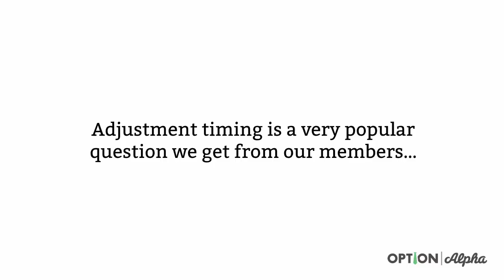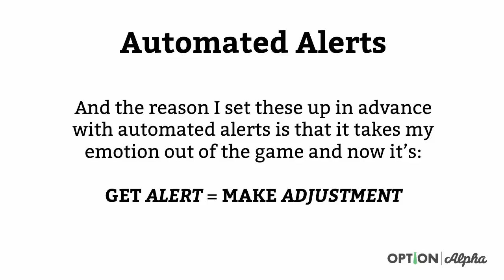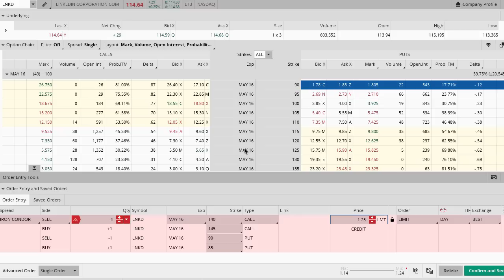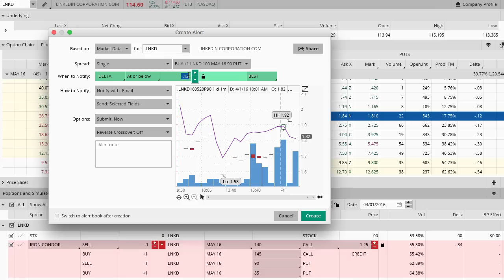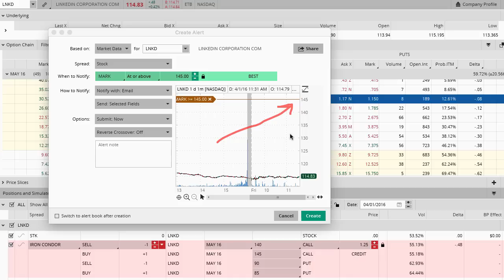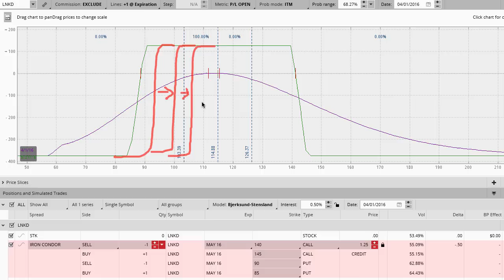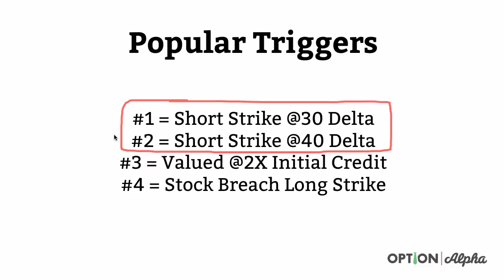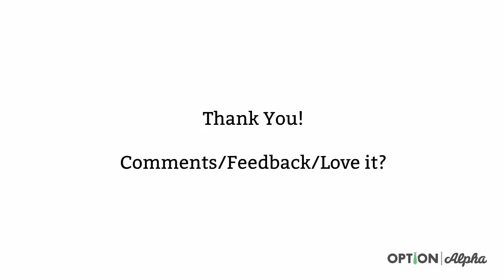Knowing When to Adjust an Options Trade or NOT - Options Adjustments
When it comes to option adjustments, knowing when to adjust an options trade, and when adjustment is not the best choice, can be just as important as making the adjustment itself. For us, the use of triggers and alerts gives us a set of road markers or guideposts to follow that removes our emotions out of the trade and keeps us focused on being rational.